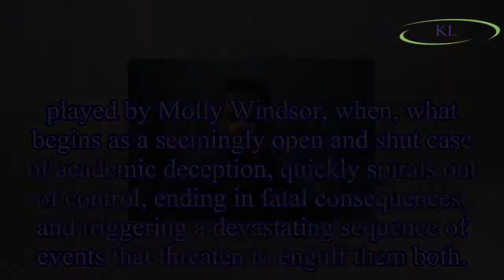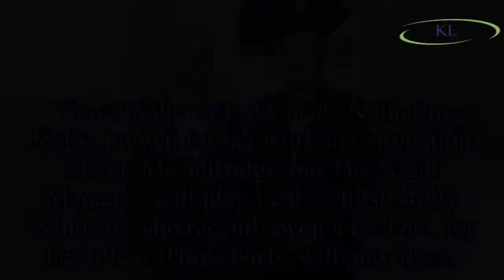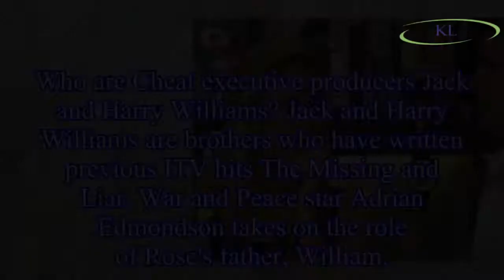Cheat on ITV: Katherine Kelly and Molly Windsor join cast of new drama from Liar and The Missing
Cheat on ITV: Katherine Kelly and Molly Windsor join cast of new drama from Liar and The Missing writers Jack and Harry Williams
ITV have announced their latest hard-hitting drama, Cheat, which begins filming in June 2018.
Katherine Kelly and Molly Windsor have joined the cast of the four-part series, with plenty of other star